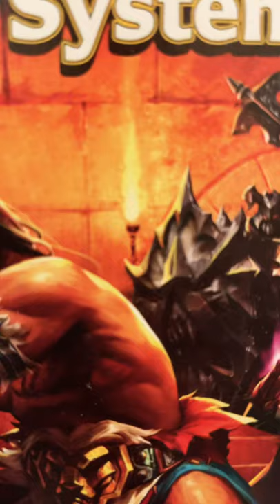HeroQuest Tabletop Game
Love playing HeroQuest tabletop game, rpg style.

Dungeon and Dragon type of game, D&D, aka dnd.